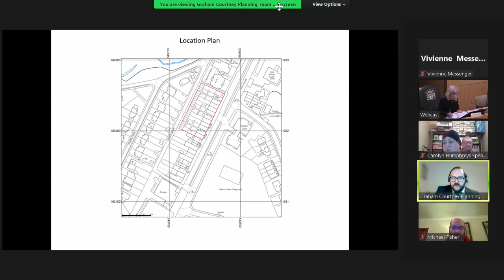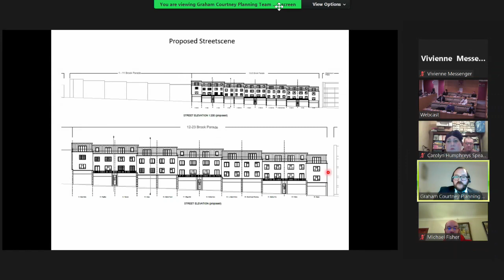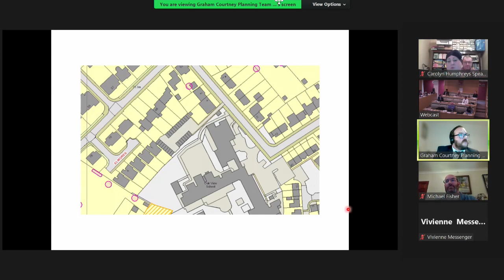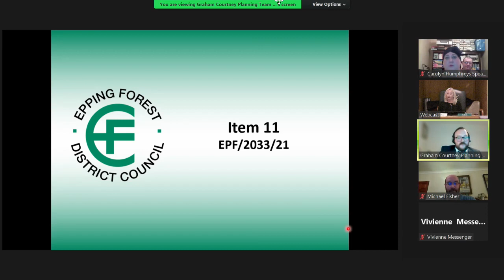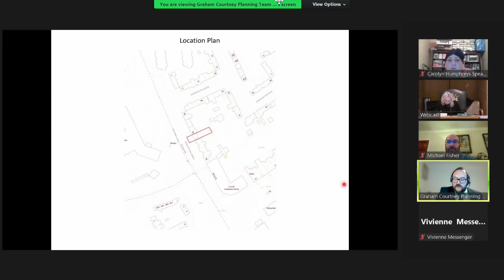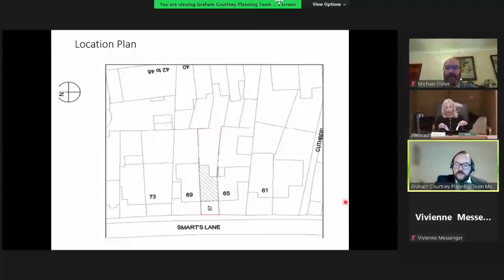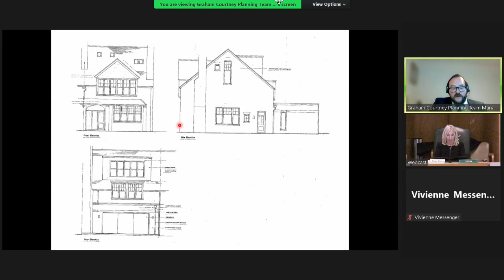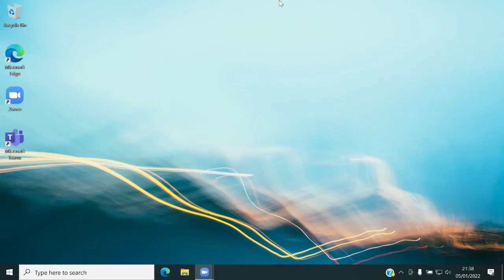5 January 2022 Area Planning Sub-Committee South